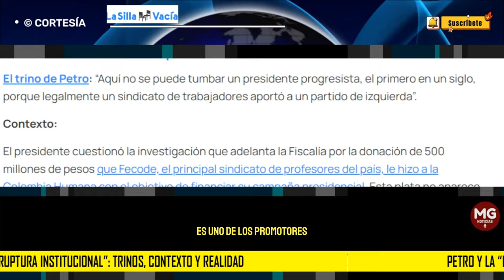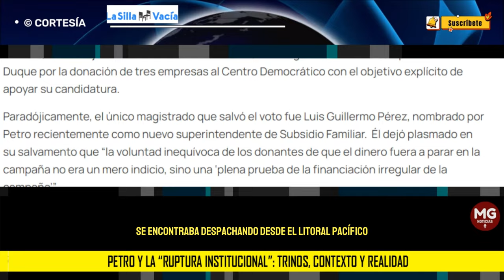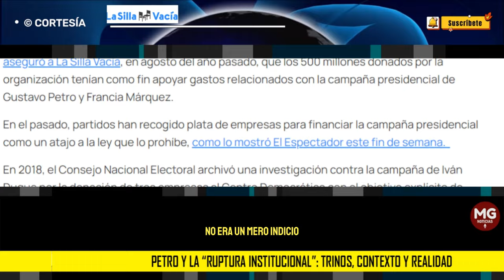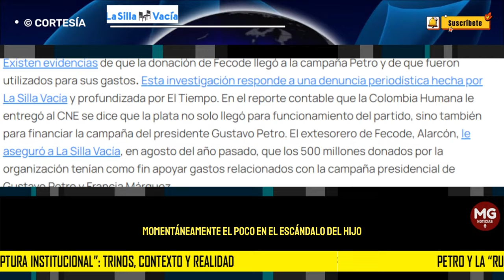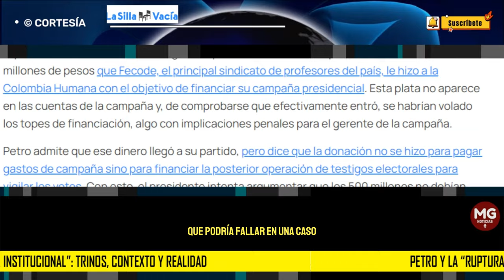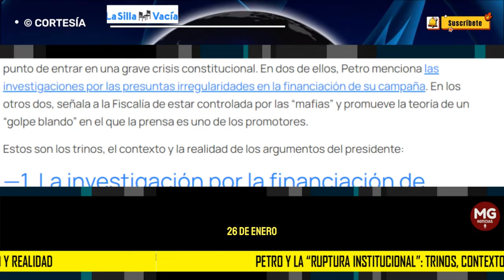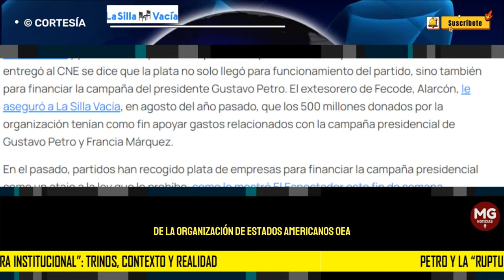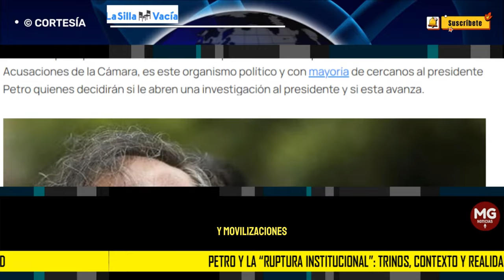INVESTIGACIÓN 🔴 PETRO Y LA “RUPTURA INSTITUCIONAL”: TRINOS, CONTEXTO Y REALIDAD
La Silla revisó los cuatro grandes argumentos del presidente para afirmar que Colombia está a punto de entrar en una grave crisis constitucional. En dos de ellos, Petro menciona las investigaciones por las presuntas irregularidades en la financiación de su campaña. En los otros dos, señala a la Fiscalía de estar controlada por las “mafias” y promueve la teoría de un “golpe blando” en el que la prensa es uno de los promotores.
investigación LA SILLA VACÍA